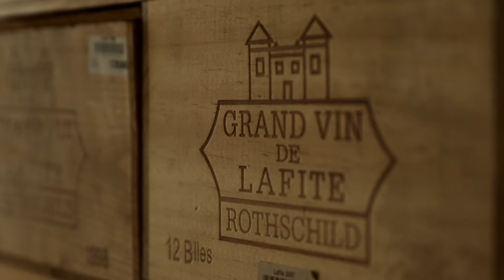St. Barth Islander: Pasquale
‘The rocking of the sea ages the wine and when it comes here it’s absolutely perfect to drink’

Discover more local stories and book exclusive services via our concierge